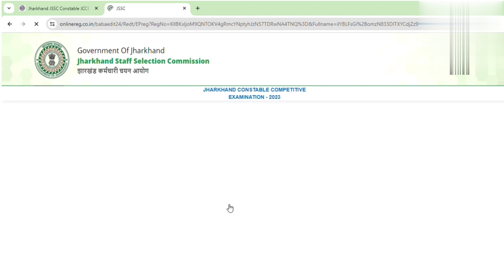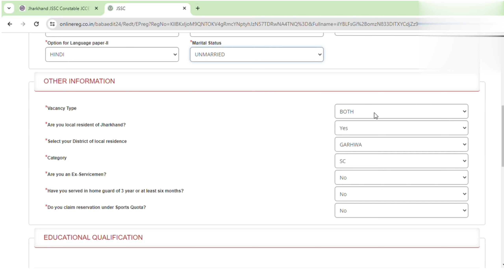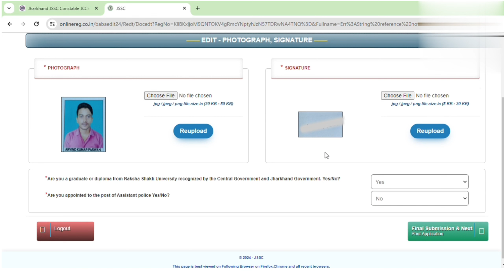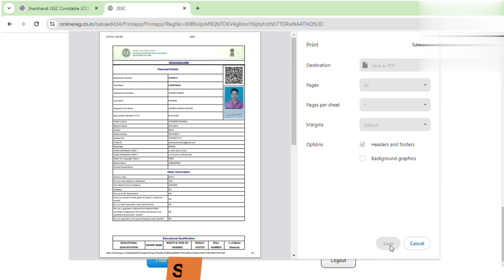Jharkhand police form correction kaise kare 2024। Jharkhand police constable from edit kaise kare.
Jharkhand Police Form Correction Kaise Kare 2024 | Jharkhand Police Constable Form Edit Kaise Kare

Dosto, is video me maine aapko Jharkhand Police Constable Form Edit ke bare me jise dekhkar aap log is bharti k bare me puri jaankari step by step jaan payenge, i hope ye jaankari aapke liye faydemand rahegi. so do watch full video..

Aapka Dost
Arvindofficial

This channel Arvindofficial is all about all the latest Job Notification, Admit Card, Form Fill Up Videos, Syllabus and many more things which come under Education category friends here you can watch all the videos in an entertaining way mean Without boring